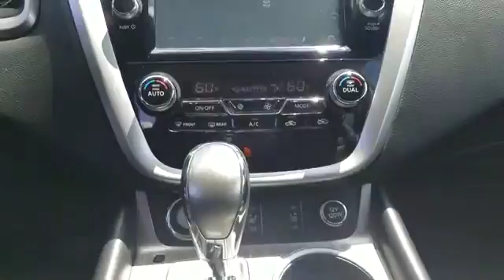2015 Nissan Murano SL Syosset, Hicksville, Huntington, Garden City, Plainview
2015 Nissan Murano SL Syosset, Hicksville, Huntington, Garden City, Plainview